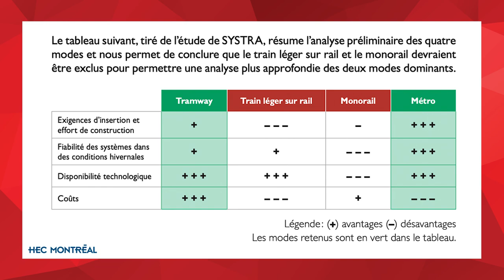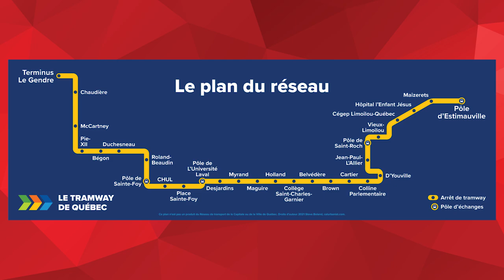Quebec City Tramway - A Discussion on the Currently Proposed Project - January 2022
Quebec City is actively working towards building a state-of-the-art Tramway system through the city. It will operate from Le Gendre to D'Estimauville (West to East). The proposed line will have 28 stations, be 19.3km in length and feature a downtown underground tunnel of 2.1km, that will be home to two stations.

In this video conversation with David Bellerive, we discuss this exciting and important infrastructure and transit project, poised to transform commuting in Quebec City. Touching on the history of the first Tramway in the city that ran till the mid-1900s, the new system being designed, the choice of technology, the routing and location of stations and finally the stunning rolling stock that may ride the rails. This is your introduction and overview of the Quebec City Tramway.
Support Rail Fans Canada 🚆
Love our content? Help us keep the rails rolling!

Discover. Ride. Share.
Join the journey today! 🚉